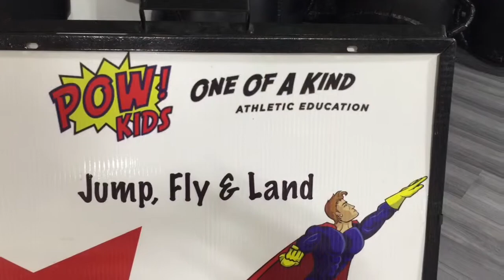POW! Gym Chicago